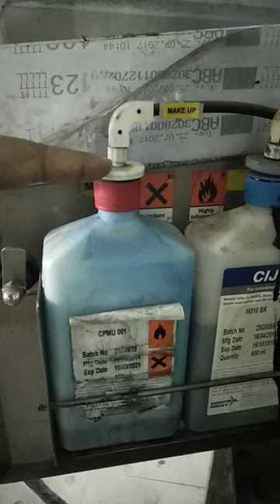Makeup solution refilling in printer machine yt20 mineral aqua my channel pls support